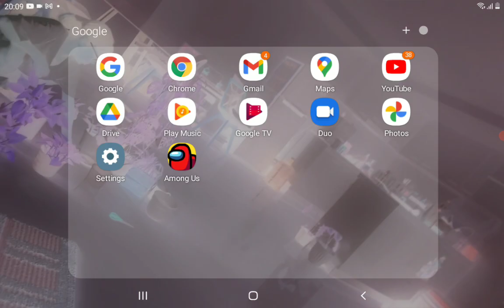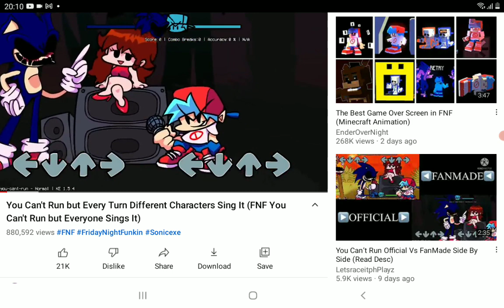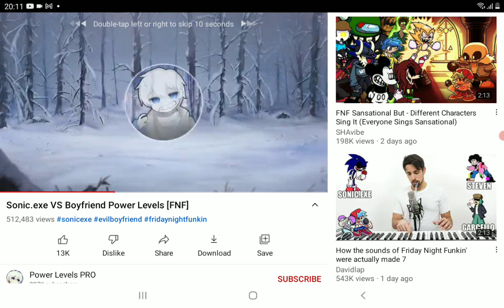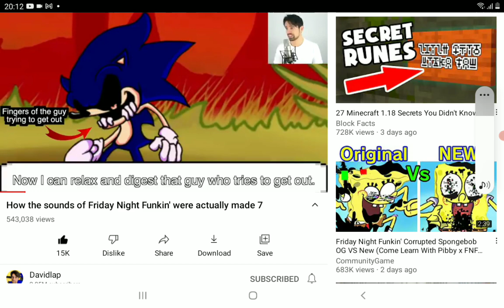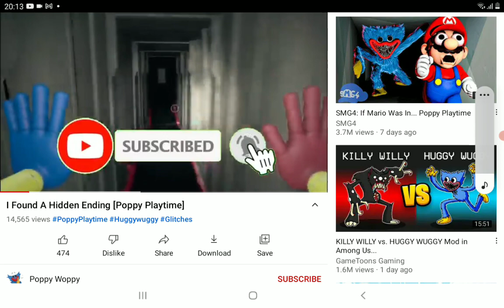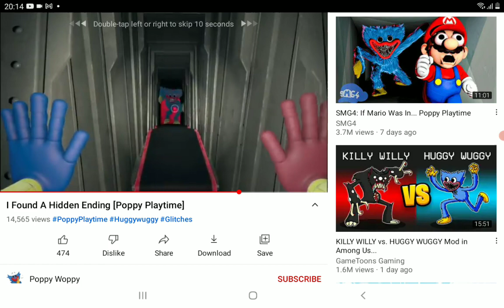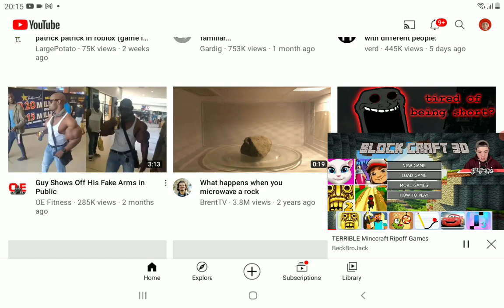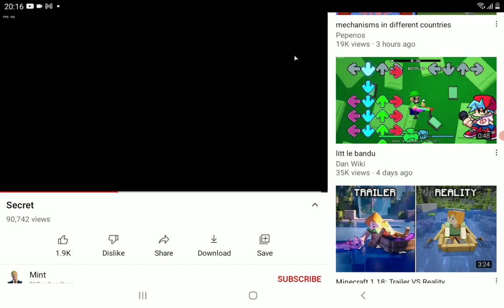MINECRAFT compliation with polly